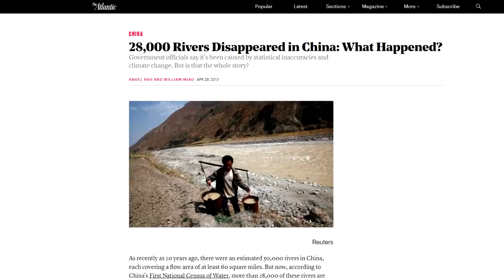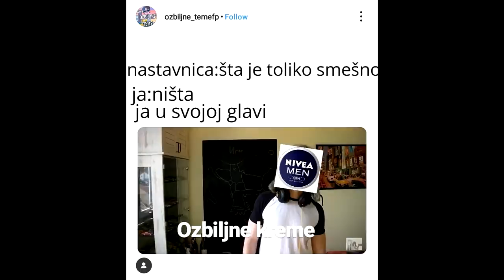KINA | Sve o Kini | Brza Geografija | Deo 1/4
Kina. Od obimnih pustinja, do divnih tropskih plaza, od najvisih svetskih vrhova, do najvecih svetskih gradova. Dobro dosli u Kinu, zemlju tradicionalnih vrednosti, ali i gigantskih projekata 21.veka, zemlju prebogatu istorijom, zemlju buducnosti.

Videos and images:

Amit Haware - The Himalayan - Mt.Everest Base Camp trek HD Time Lapse
Ryan Zhao - World Busiest Port Drone Edit (Yangshan Deep Water Port)